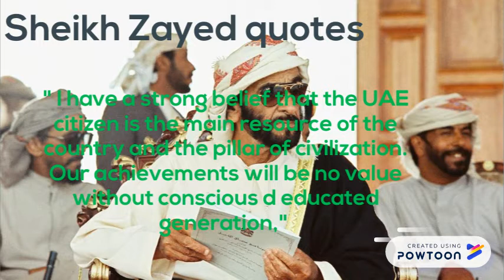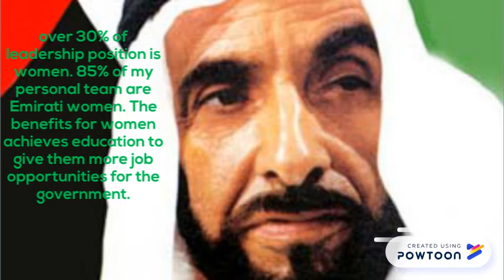Sheikh Zayed Past education to Now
Noah Hoferer